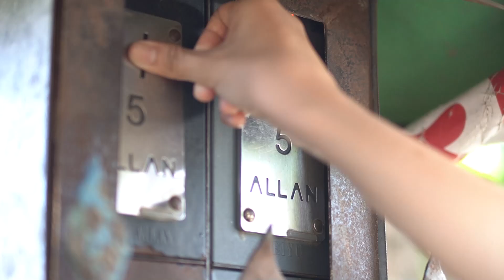CARWASH GIRL | SHYR BALAGTAS